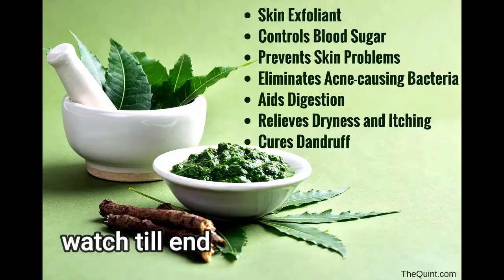HomemadeNeemToner|Applied Just 5 Days On Acne & Pimples And see Results|Neem leaves for pimples#acne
pimple free skin,how to cure pimple,rabia skin care channel pimple video,mamaearth acne serum review by rabia,rabia khan,rabia ka kitchen,rabia skin care new video of acne,neem anti acne diy facewash,anti acne face serum,anti acne face wash,beauty tips,pimples toner,white bumps,how to remove white Bumps fron face,Whiteheads aur blackheads ko remove kernay ka tareeka,Whiteheads,get smooth skin,home remedies,
Homemade Neem Toner ,This video explain easy way of making handmade Neem toner at home. It is best for people who are facing pimple problem as neem is anti-bacterial and have calming effect on skin.It us good for a type of skin.

for more videos click my you tube channel